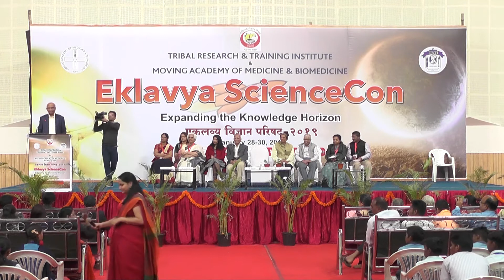Dr RA Mashelkar ScineceCon Talk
Eklavya ScienceCon is a first of its kind ‘tribal students’ science conference organised by Moving Academy of Medicine and Biomedicine (MAMB), Pune as a joint venture with Tribal Research and Training Institute (TRTI), Pune on January 28th-30th, 2019 at Shree Shiv Chhatrapati Sports Complex, Mahalunge-Balewadi, Pune. It focused on Eklavya Model Residential Schools (EMRS) students of class VII, VIII and IX and few selected bright Ashram school students of Maharashtra.
Dr RA Mashelkar: Chief guest of Conference, congratulated TRTI and MAMB especially Dr. Deo for organizing this unique Eklavya ScienceCon. His inspiring and motivating talk carried a message that “Learning by creating and co-creating” is very important. He also motivated the students by giving his example, that every morning all of us should think “My best is yet to come”.  He also stated his five mantras of success: 1. Your aspirations is your future, so keep them high. 2. There is no substitute for hard work; work hard in silence and let success make noise 3. Perseverance 4. No limit to human achievement, endurance 5. Humility
At the end, he focused on the importance of curiosity and application of research to solve problems. He emphasized - Idea is not the prerogative of any colour, race, geographical region - anyone can generate ideas.